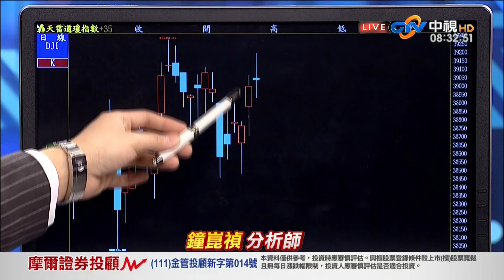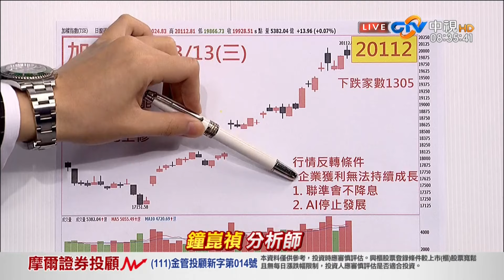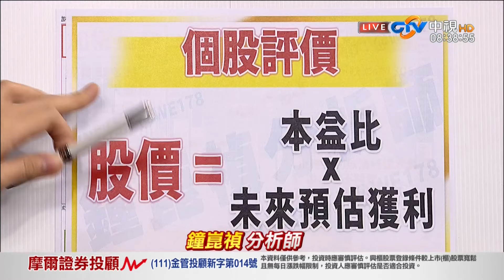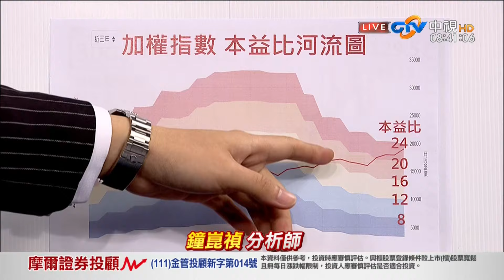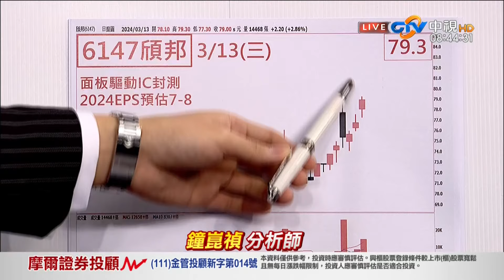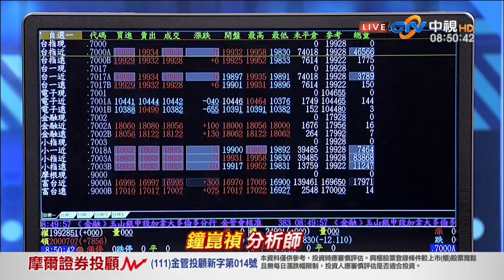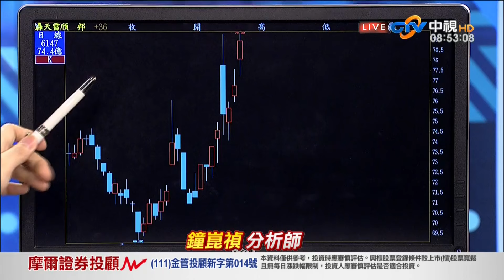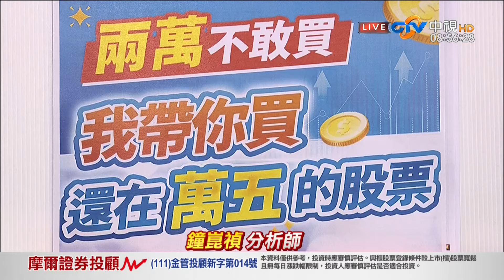中視【真投資】20240314 鐘崑禎：台股兩萬是天險？留意這訊號